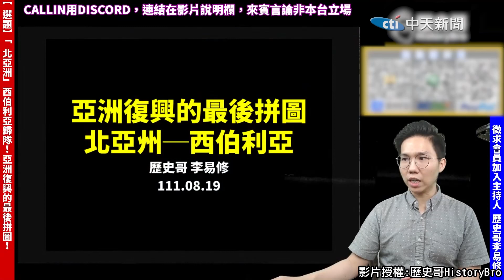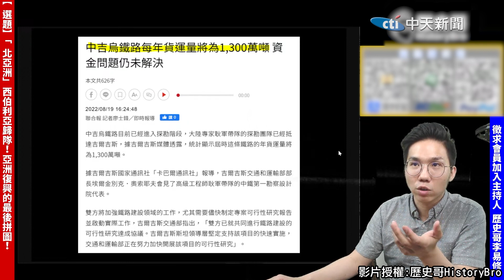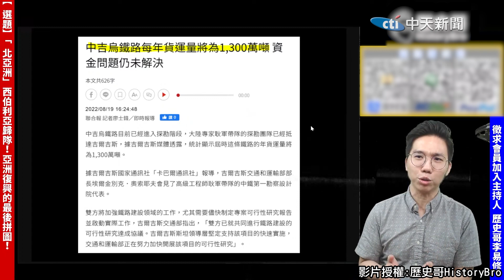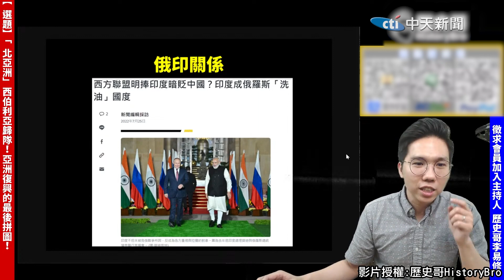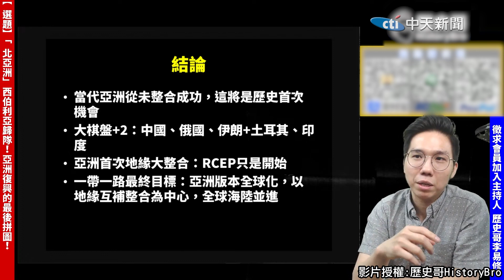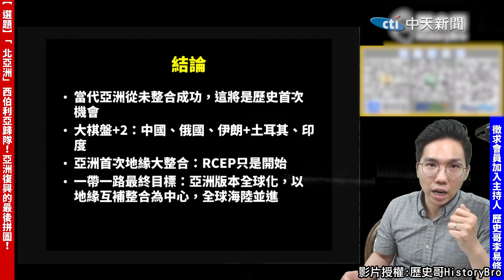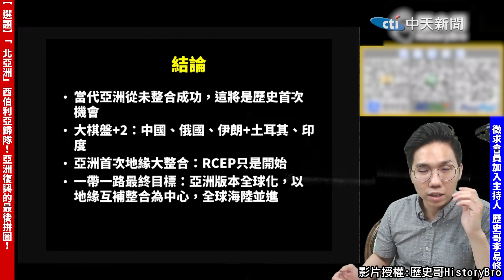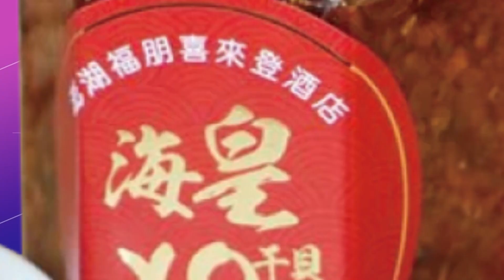【歷史哥嗆爆】格局之變! 俄國雙頭鷹西鳥頭被斬 中國能否拾起"亞洲復興"的最後拼圖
請鎖定《頭條開講》YouTube頻道/每週一至週五20:00-22:00